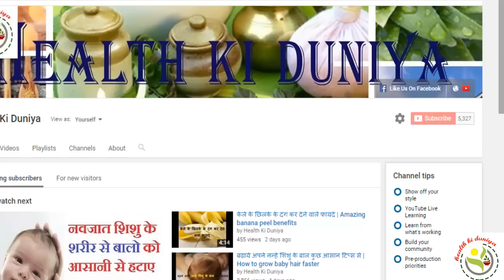इस वीडियो को देखने के बाद आप भी कच्चा अंडा खाना शुरू कर देंगे! benefits of raw egg